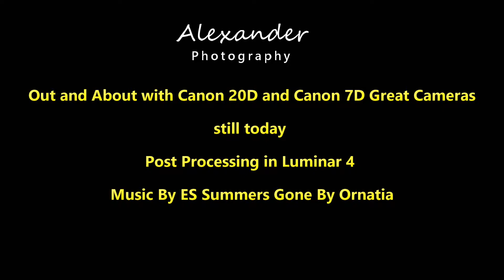Out and About with Canon